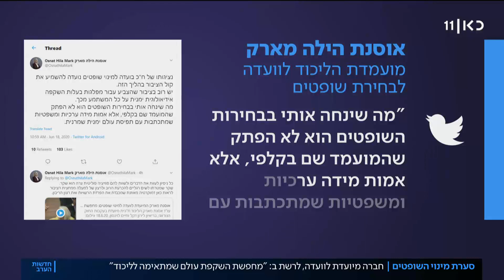"נבחרנו על אג'נדה מסוימת": הקרב על מינוי השופטים בישראל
כאן חדשות | מועמדת הליכוד לוועדה לבחירת שופטים, אוסנת הילה מארק, עוררה עליה סערה עוד לפני שנכנסה לכנסת, כשאמרה בריאיון לכאן רשת ב שהיא מחפשת שופטים עם השקפה שמתאימה למפלגה. התגובות - לא איחרו לבוא. כתבתה של יערה שפירא, מתוך חדשות הערב 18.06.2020